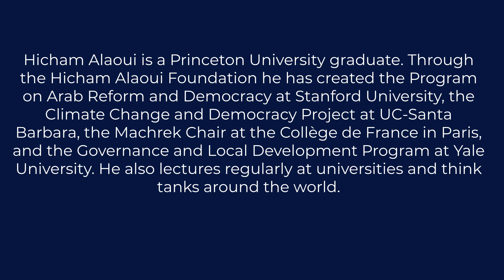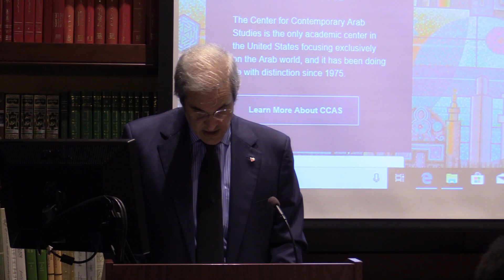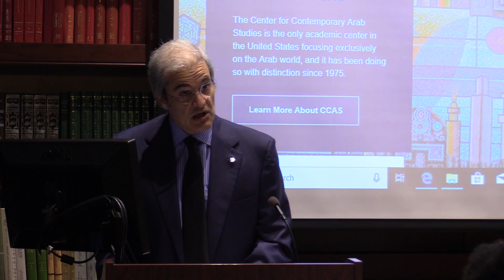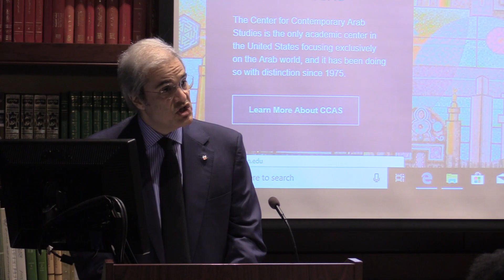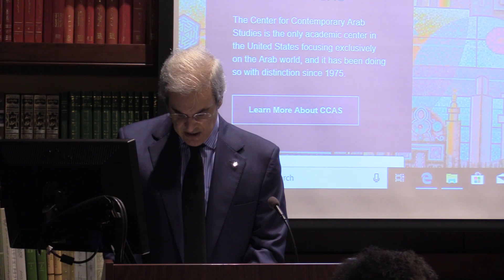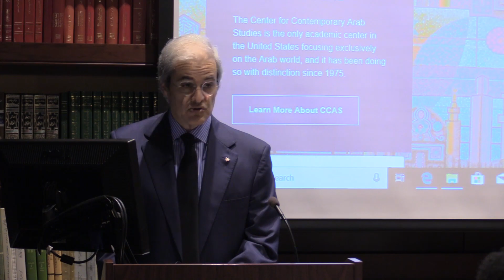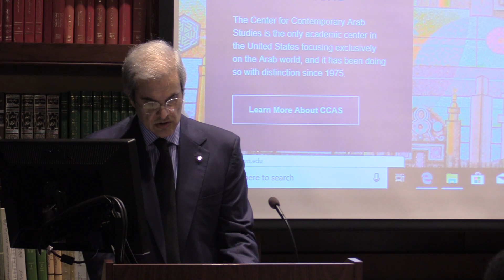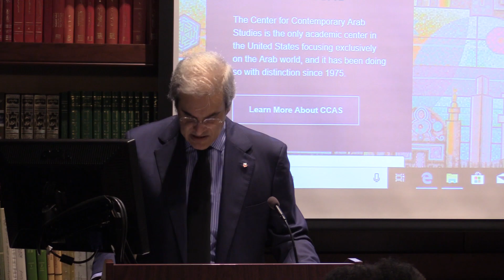"The Lure of Authoritarianism, The Maghreb after the Arab Spring" - Hicham Alaoui Address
On April 25, 2019, Georgetown University’s Center for Contemporary Arab Studies and The Government Department were pleased to host Hicham Alaoui at a full day conference and book launch of an academic title supported by the Hicham Alaoui Foundation: "The Lure of Authoritarianism, The Maghreb after the Arab Spring" (Indiana University Press, 2019). This is his keynote address.